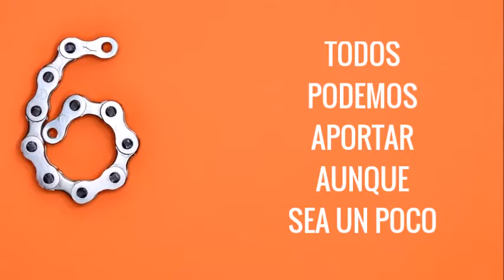JUNTOS PODEMOS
Con este vídeo queremos concienciar de las toneladas de comida que se desperdicia y lo que supone dicho desperdicio. Miles de personas mueren de hambre mientras que otras sufren de obesidad. Todos podemos poner nuestro granito de arena y ayudar a combatir el desperdicio alimentario y disminuir nuestra huella ecológica.

IES PADRE MORET-IRUBIDE 1ºBACHILLERATO
Festival de Clipmetrajes de Manos Unidas